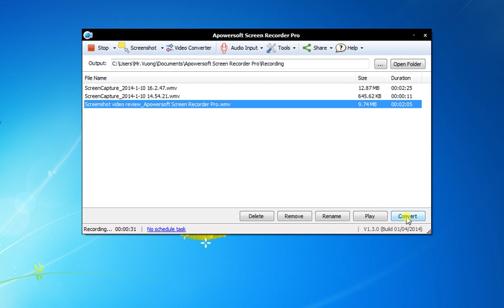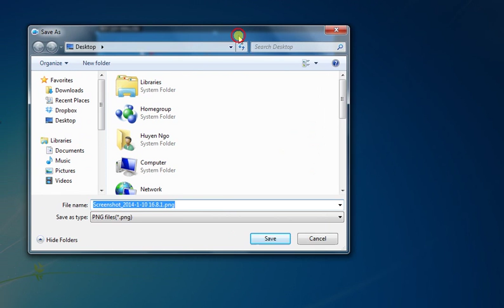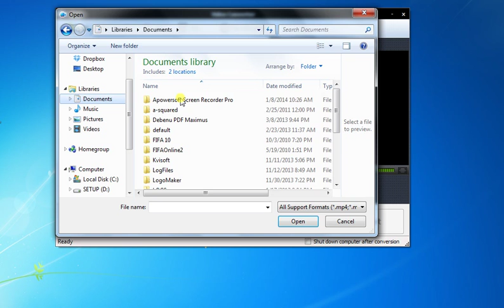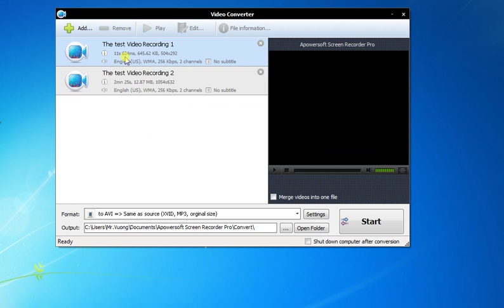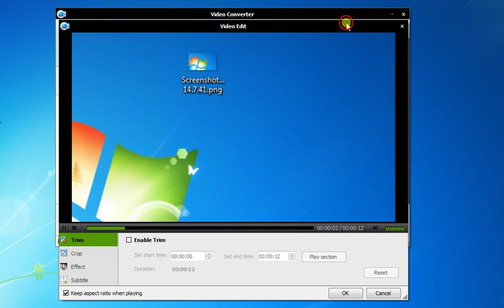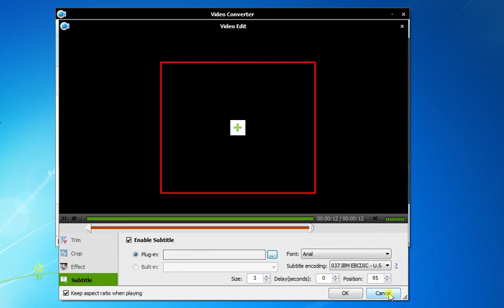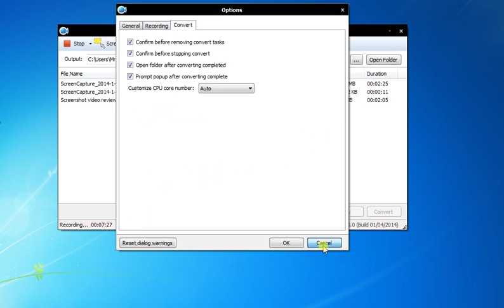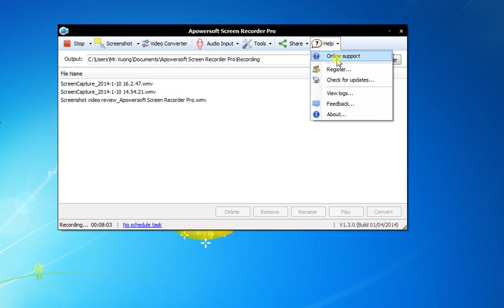Apowersoft Screen Recorder Pro review by TechTipLib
The video review of Apowersoft Screen Recorder Pro by TechTipLib.Com!